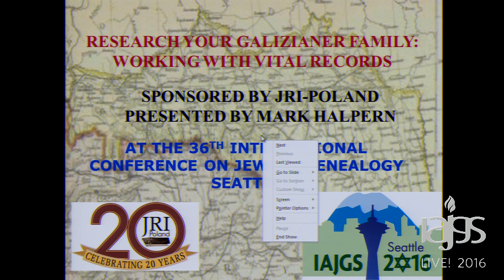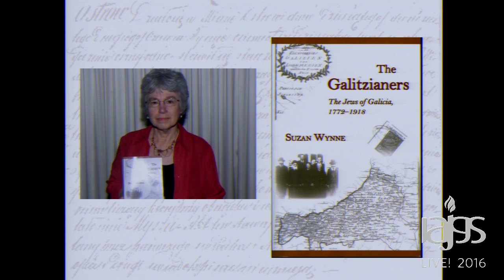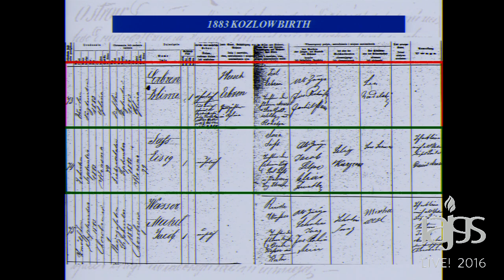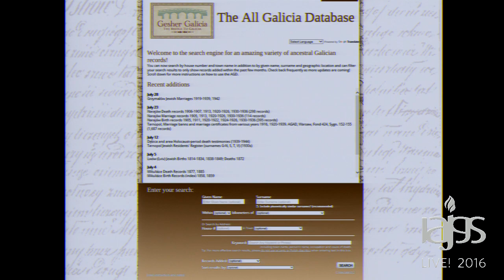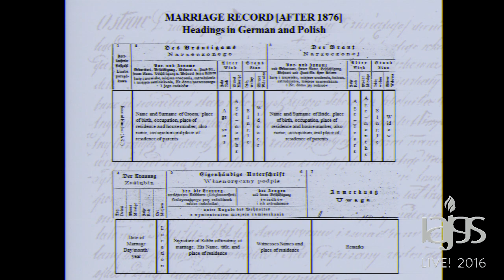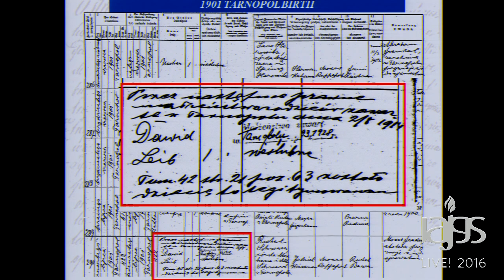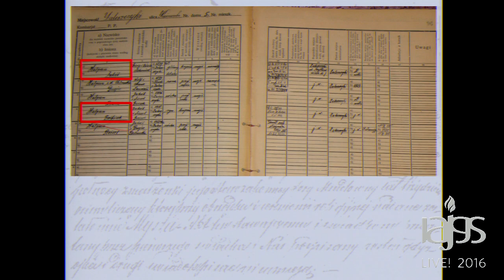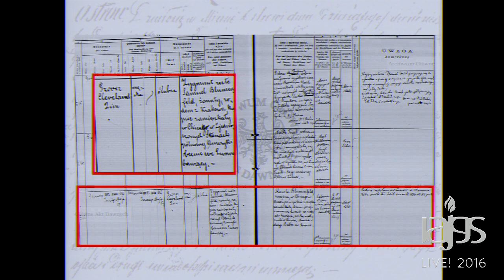Mark Halpern, Researching Your Galitzianer Family: Working with Vital Records